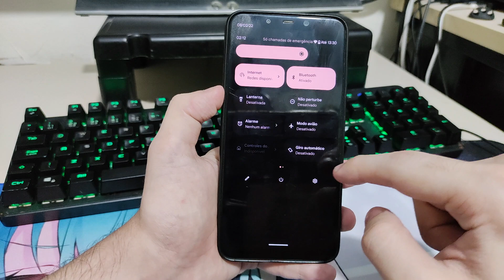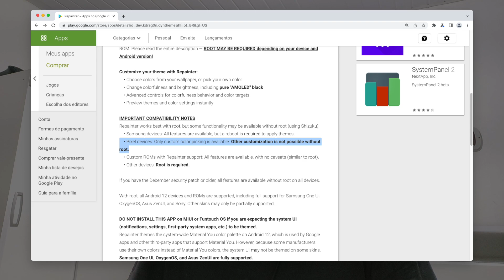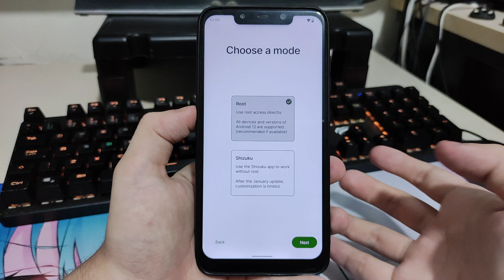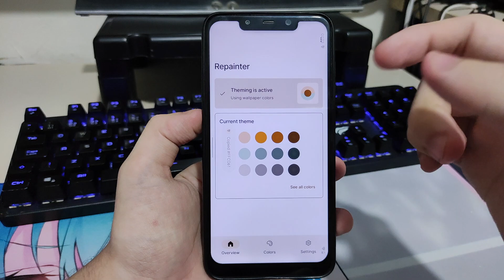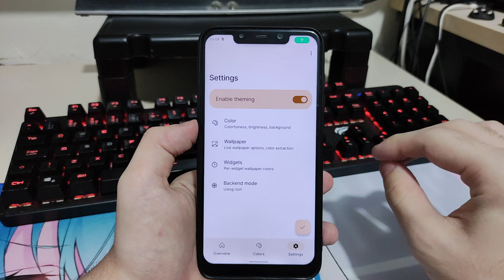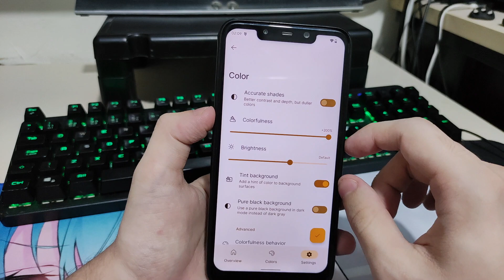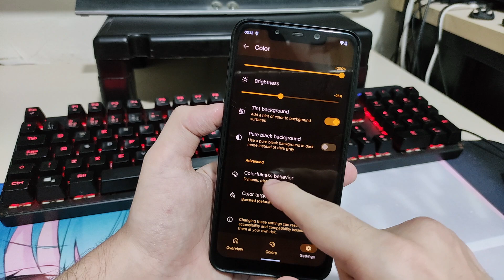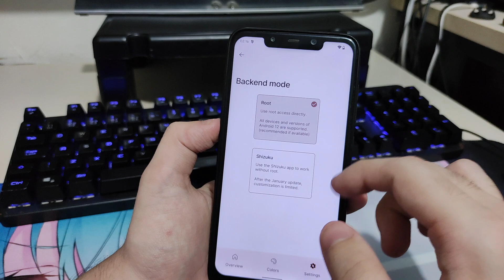Repainter - Customizar cores do tema do Android 12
Eai pessoal, no vídeo de hoje, eu mostro um aplicativo muito maneiro, chamado de Repainter, que permite um maior controle sobre as cores dos temas no Android 12, como colorização, brilho, sombras e mais!

Lembrando que:
- App é pago
- É necessário estar no Android 12
- Existe modo sem root, porem, é necessário o Shizuku (adb)
- Em aparelhos da Samsung, o modo sem root funciona por completo, porem, requer reiniciar o aparelho para as alterações serem aplicadas.
- Existem ROMs customizadas que trazem suporte ao Repainter, nesses casos, é possível usar o aplicativo por completo sem acesso ao root.
- Em outros aparelhos, o modo sem root pode funcionar de forma limitada.
- Modo root permite o uso de todas as features, sem frescuras.

Tempos do vídeo:

00:00 - Introdução
01:00 - Compatibilidade
01:58 - Indo para o aplicativo
02:59 - Tela Inicial
03:23 - Trocando cores do tema
04:28 - Tunando as cores
07:26 - Outras opções
08:12 - Conclusões e encerramento